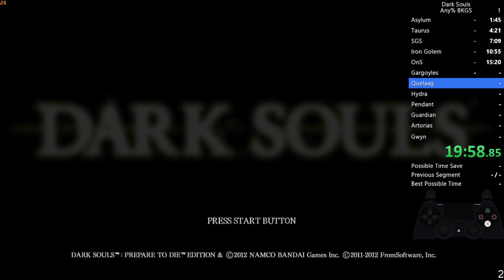Dark Souls Any% Speedrun in 32:48 IGT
First attempt with gadget, so yeah, bad.